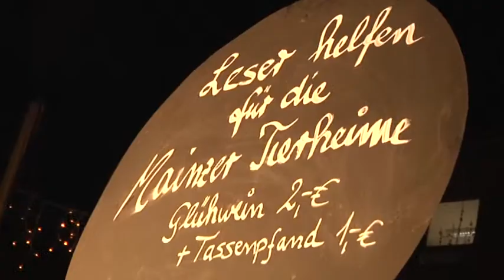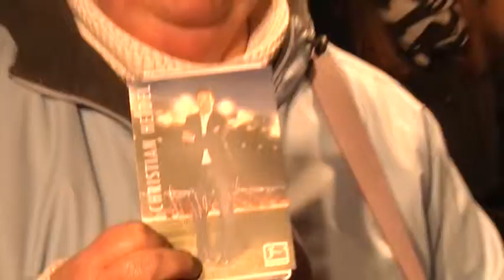Glühwein von Christian Heidel auf Mainzer Weihnachtsmarkt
Auch in diesem Jahr engagiert sich Mainz-05-Manager Christian Heidel bei der AZ-Aktion "Leser helfen". Der Erlös kommt dem Mainzer Tierheim zu Gute. Besitzt Heidel ein Tier? Wir haben nachgefragt. Weitere Videos aus Mainz und Umgebung sehen Sie